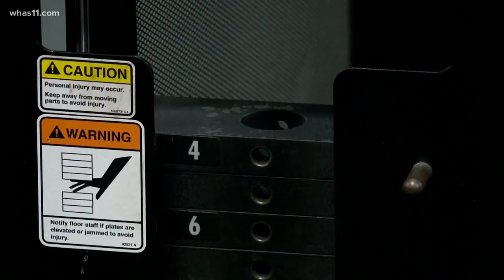Recovering addict goes from meth to Men's Health cover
LOUISVILLE (WHAS11) -- Michael Dubree was unknowingly entered in a contest by his girlfriend that ultimately won him the cover of Men’s Health, but it was the way he acted on his addiction that turned this recovering addict into a magazine cover boy.

Inside Powerhouse Gym a transformation is underway.

"The is just my sanctuary,” said Dubree.  “It's where I come and relieve a lot of stress."

These days it's hard to miss Michael Dubree during a workout.

"Intense,” said workout partner Chris Merrifield.  “In one word intense."

But not so long ago even Dubree didn't recognize the man in the mirror.

"My addiction issues started whenever I was 13-years-old,” said Dubree.

His drugs of choice were alcohol, opioids, and meth.

"At the age 20 I had a heart attack as a direct result of methamphetamine use,” said Dubree.  “Whenever I got to the Healing Place for one physically my appearance was a lot different.  I weighed about 150-160lbs and I was just a broken shell of a man.  You know I don't know that I possess the words to describe how lucky I am.  I have escaped death on numerous instances."